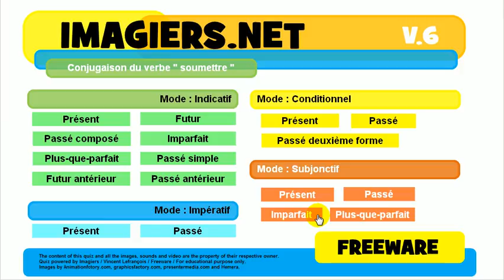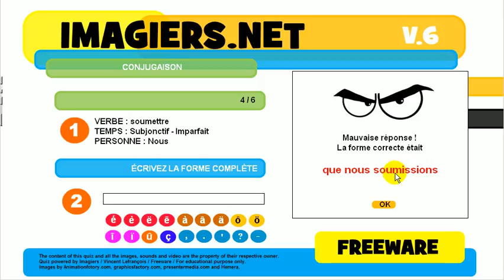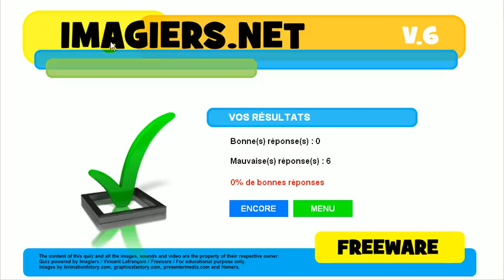불어 알아보기 # 활용 # soumettre